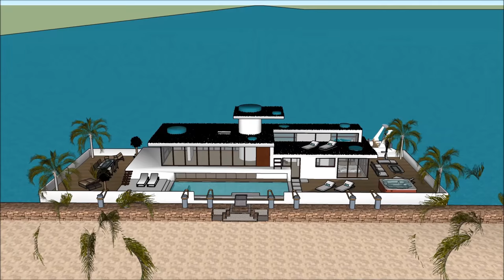Mega Houseboat best built Houseboat floating house Yacht in New Zealand GHANA PUERTO RICO IRELAND ho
The Mega Houseboat best built Houseboat floating house Yacht in New Zealand GHANA PUERTO RICO IRELAND ho is made to sustain quality of life:

The Mega Houseboat best built Houseboat floating house Yacht in New Zealand GHANA PUERTO RICO IRELAND ho with high end living on the American w has three level plans with basement underneath it, which consist all the facilities needed for the renter. The Houseboat Barge has a unique modern

Mega Houseboat best built Houseboat floating house Yacht in New Zealand GHANA PUERTO RICO IRELAND ho Myanmar Lesotho Botswana Gambia  Trinidad and Tobago Mauritius Swaziland Fiji Guyana Solomon Islands  Malta Bahamas Barbados Belize Vanuatu  Samoa Saint Lucia Saint Vincent and the Grenadines Federated States of Micronesia  Grenada  Tonga  Kiribati  Seychelles  Antigua and Barbuda  Dominica  Marshall Islands  Saint Kitts and Nevis  Cook Islands  Palau  Tuvalu Nauru  Niue Puerto Rico   Ethiopia   New Zealand  Sri Lanka  Jordan  Israel  Eritrea  United Arab Emirates  Kuwait  Qatar  Bahrain  Cyprus  Maldives  Brunei Hong Kong  Puerto Rico  Guam Curacao[  U.S. Virgin Islands5  Jersey  Isle of Man  American Samoa Bermuda  Northern Mariana Islands Cayman Islands  Sint Maarten  Gibraltar  Turks and Caicos Islands  British Virgin Islands  Akrotiri and Dhekelia Anguilla  Falkland Islands Norfolk Island  Pitcairn Islands Pakistan Philippines South Africa Tanzania Sudan Uganda Canada Ghana Cameroon Malawi Zambia Zimbabwe South Sudan Rwanda Burundi Papua New Guinea Sierra Leone Singapore Ireland Liberia Jamaica  Namibia